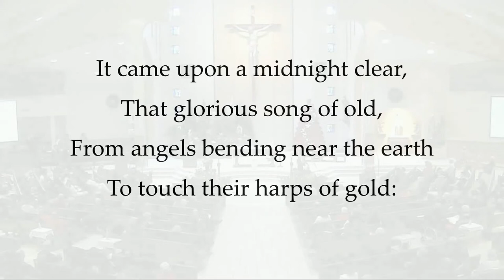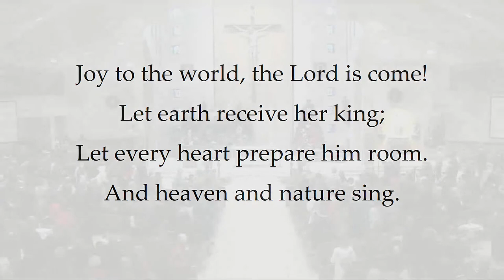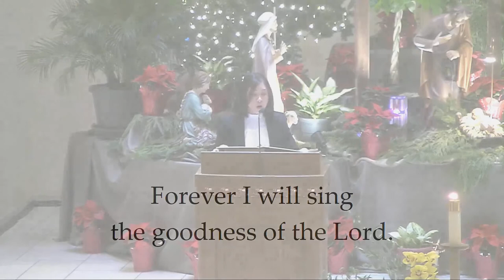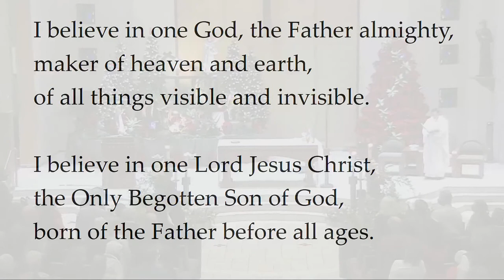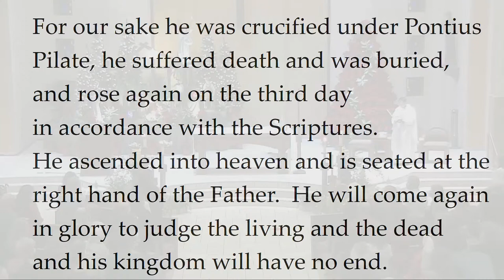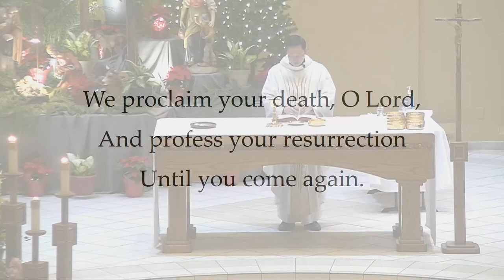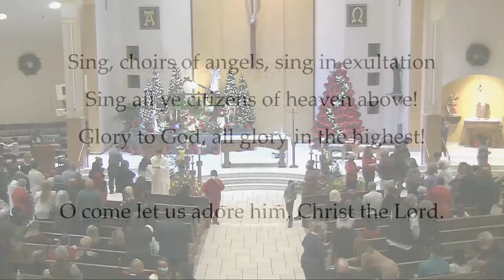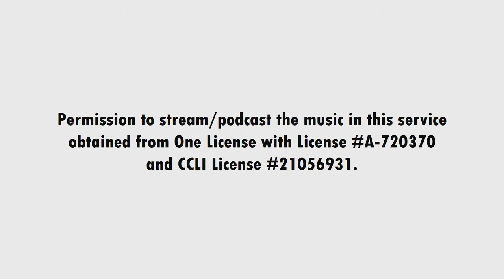4:00 p.m. Christmas Eve Mass Celebrating the Nativity of the Lord, Friday, December 24, 2021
Permission to stream/podcast the music in this service obtained from One License (A-7203370) and CCLI (#21056948 and #21056931)